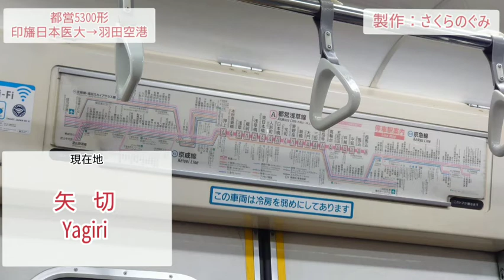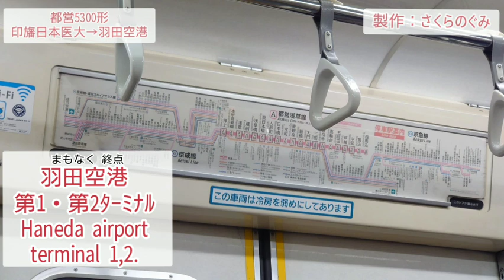【全区間走行音】都営5300形 印旛日本医大→羽田空港 普通→ｴｱﾎﾟｰﾄ急行羽田空港行き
都営5300形で印旛日本医大から羽田空港第1·第2ターミナルまでの走行音です。

主な駅発車時刻
新鎌ヶ谷　22:00
東松戸        30:45
京成高砂　41:55
押上　　　54:20
東銀座　　1:09:15
品川　　　1:20:35
京急蒲田　1:34:00